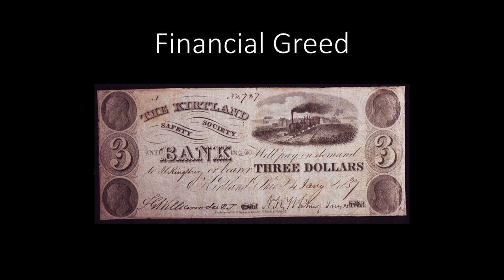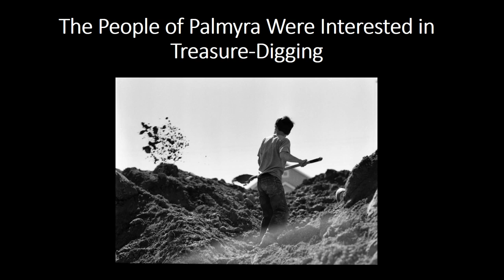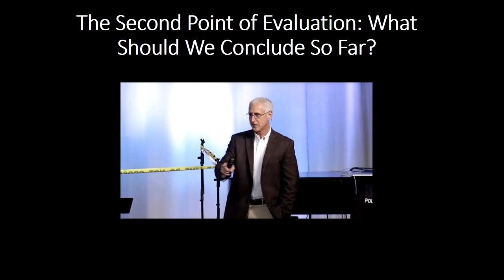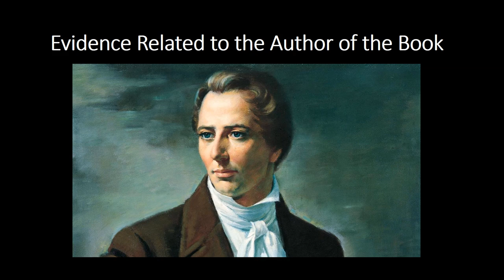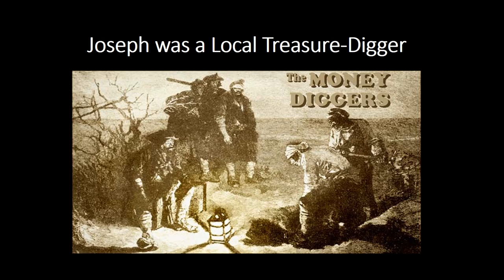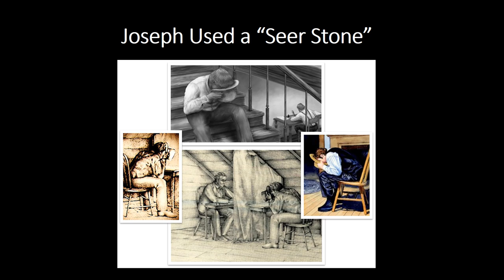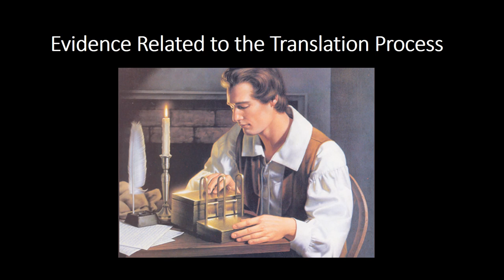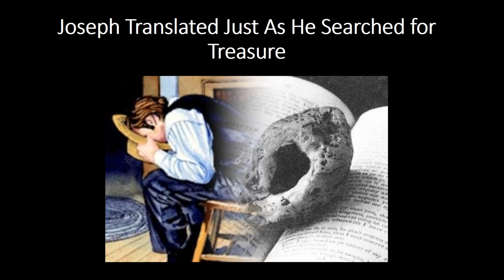J. Warner Wallace - Joseph Smith history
In this podcast, J. Warner Wallace explains the history of Joseph Smith and the Book of Mormon translation process.  I've enhanced it with some text and images.